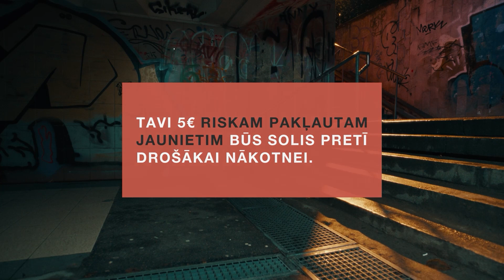Paula - Atspulgi | DodPieci 2023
🖐️ DodPieci studijā viesojas dziedātāja Paula Saija !